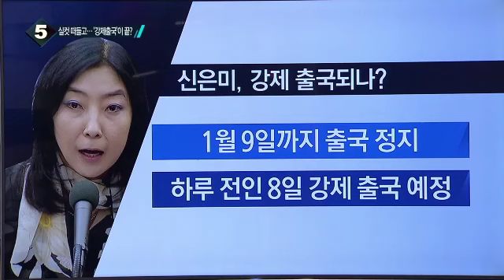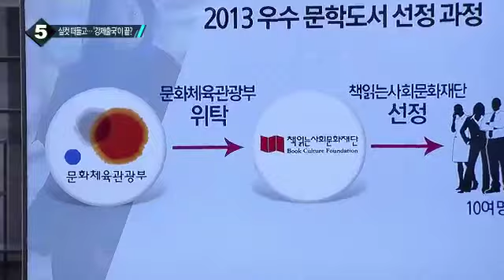실컷 떠들고…종북 콘서트 논란 신은미, 강제출국이 끝?_채널A_뉴스TOP10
실컷 떠들고…종북 콘서트 논란 신은미, 강제출국이 끝?